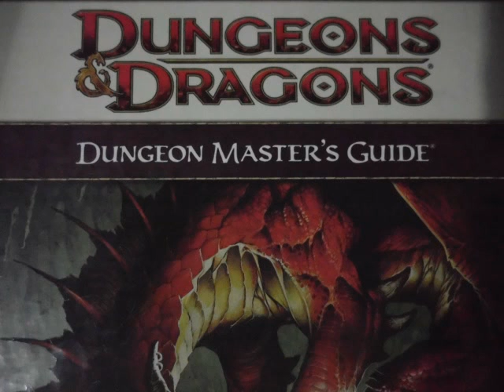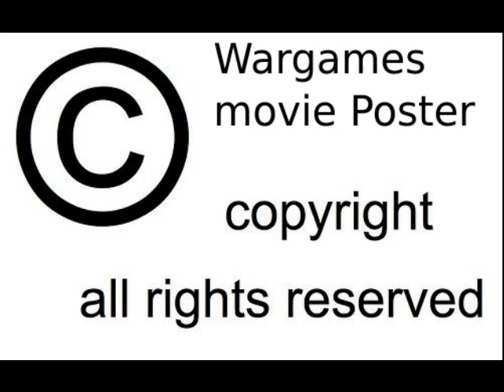War: On the Lighter Side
Questions:
1. What is a wargame?
2. What is the first wargame, and how does it qualify as such?
3. How have wargames changed over the years?
4. What are the popular scenarios in modern wargaming?
5. Are modern wargames zero-sum games?
6. What level of detail is involved?
7. What are the children of wargaming and how do they relate?
8. How does it affect other aspects of society?
9. Has it been used in military/tactical training?
10. What is the investment to play?